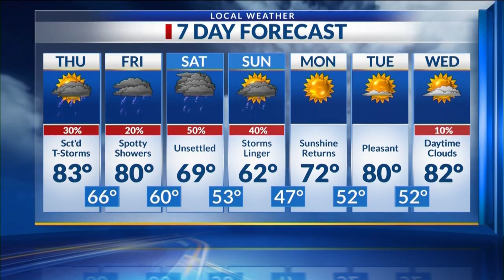Midday Ark-La-Miss News Update: April 17, 2024 pt. 2